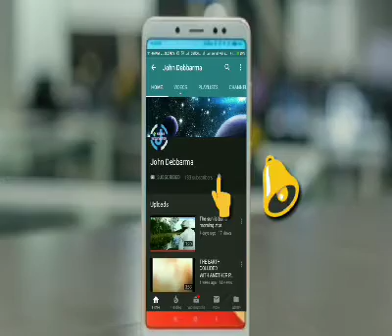HOW MUSHROOMS CAN SAVE HONEY BEES